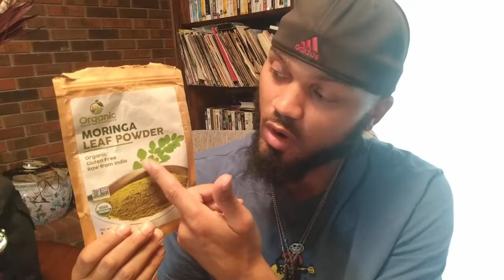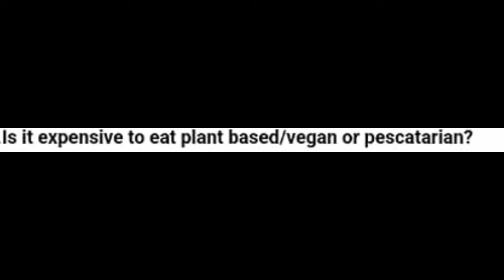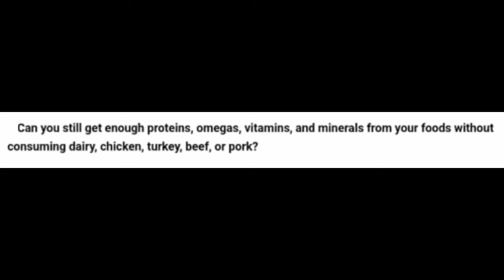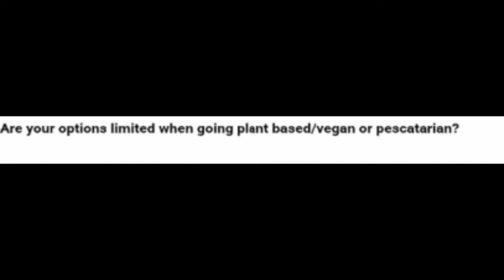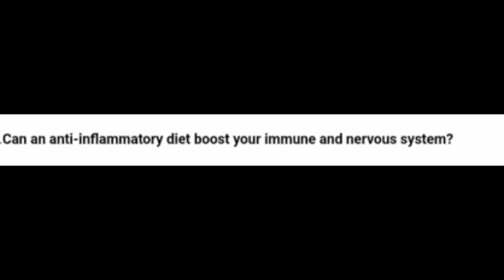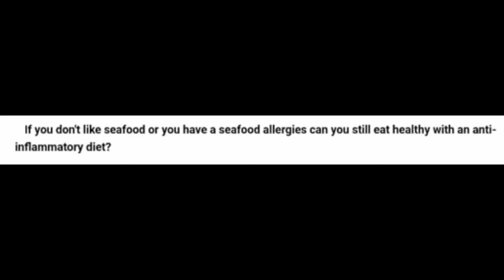The #1 Diet For Fibromyalgia & Arthritis!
5 Ways To Reduce Emotional

The Myths Behind Nightshade Vegetables